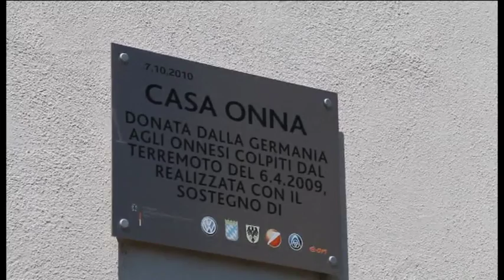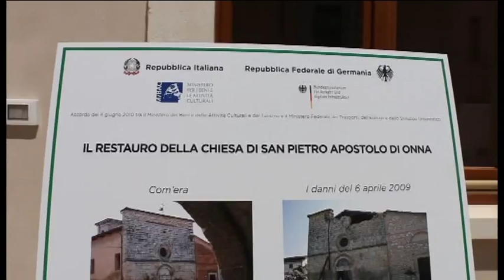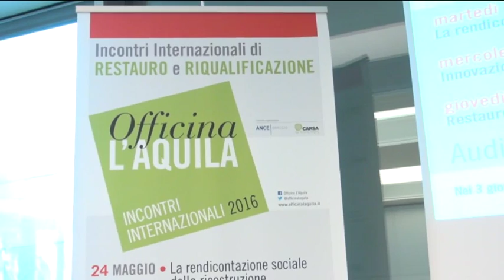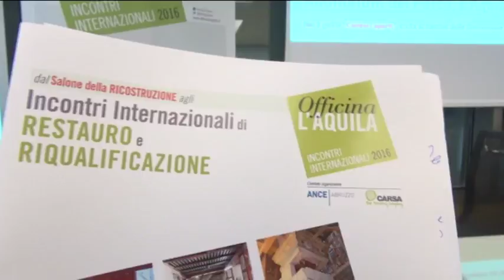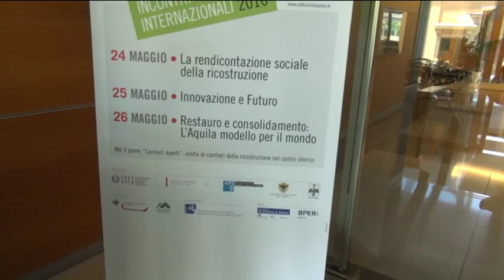TgSei L'Aquila Sabato 7 maggio 2016